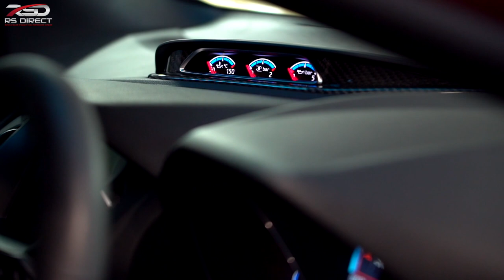Ford Focus 2.3 RS MK3 Red Edition for sale at RS Direct Bristol UK